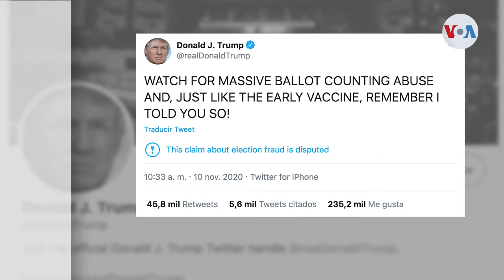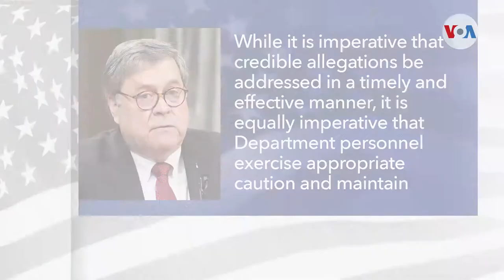Trump optimista de sus denuncias, Biden desestima declaración de “fraude”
Centrado en una batalla legal por supuestas irregularidades en el proceso de conteo de votos, el presidente y candidato republicano Donald Trump se mostró optimista, este martes, ante las demandas judiciales que adelanta su equipo de campaña.

¡Visítenos!